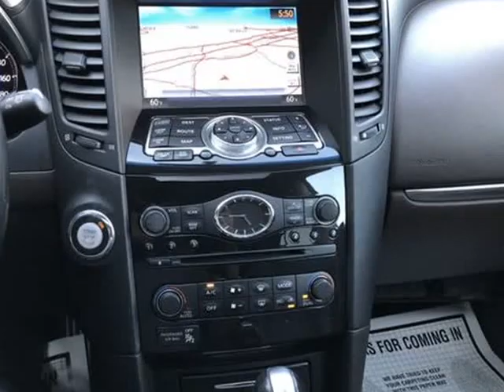2015 INFINITI QX70 3.7 Sport Utility 4D (whittier, California)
Low Miles Auto
14200 Lambert rd
whittier